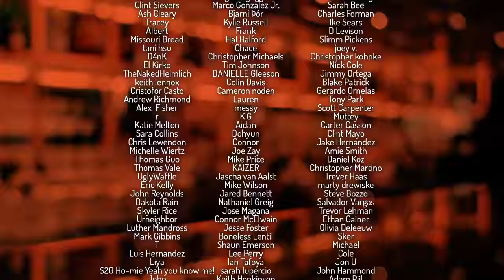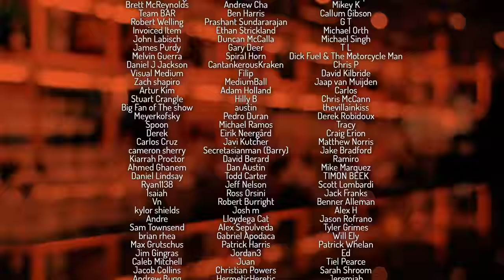Ep 98: Steve-O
Steve-O in the studio. The conversation on addiction, drugs, sex, food and things get heavy but with a lot of laughs.